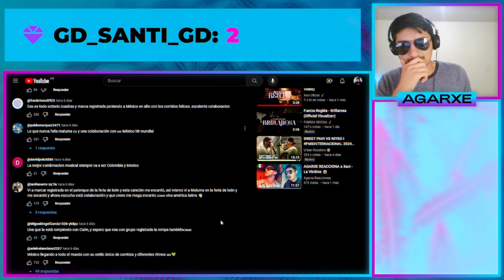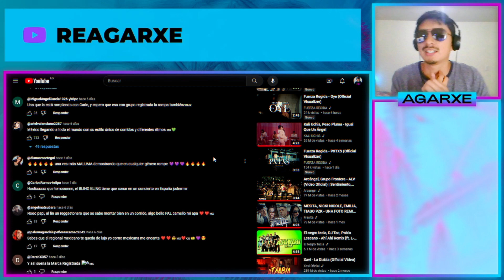MEXICANO REACCIONA a Maluma, Octavio Cuadras, Grupo Marca Registrada - BLING BLING 🤡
México llegando a todo el mundo con su estilo único de corridos y diferentes ritmos 🇲🇽💚

Todos los días en vivo a partir de las 6:30 pm hora de México en Twitch 👇

Agarxe ™.